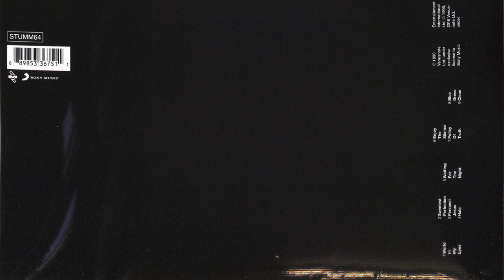Depeche Mode Violator 180g LP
00:00 A1 - World In My Eyes
00:59 A2 - Sweetest Perfection
02:11 A3 - Personal Jesus
03:15 A4 - Halo
04:32 A5 - Waiting For The Night
05:42 B1 - Enjoy The Silence
07:02 B2 - Policy Of Truth
08:05 B3 - Blue Dress
09:32 B4 - Clean